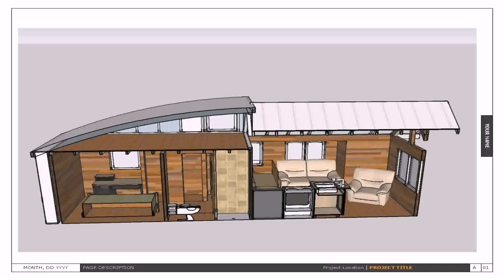Tiny Cottage Plans With Loft (see description)